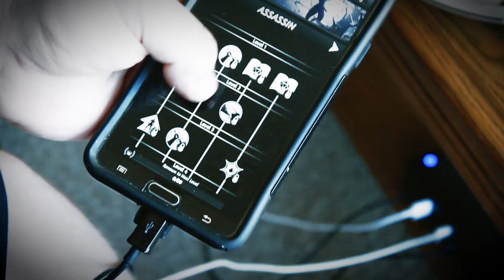EON Altar - Episode 1 - The Battle for Tarnum - Official Game Trailer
An ancient, malevolent presence stirs within the depths of the EON ALTAR, and only a small band of heroes can stop it from consuming the world.
What mysterious force brought you here together? Are you strong enough to stand up to your gods?